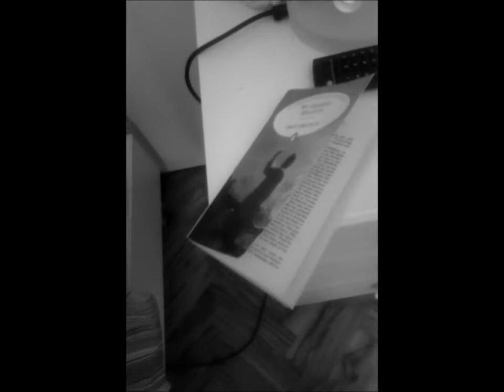Fae Cover - Boots of Spanish Leather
ALL YOU NEED DEBUT ALBUM OUT NOW!

GUYYYS! 2nd video, hope  ya'll like it! I've been shooting everywhere as u can see!
It's just a little thing, i'm not good at editing videos, i just thought it would be cool doing something different..
:) x